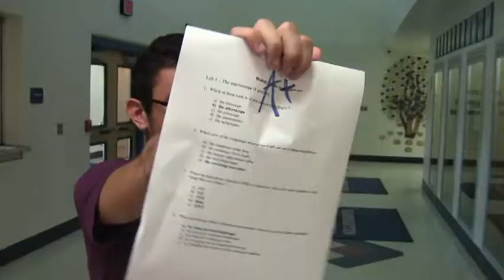dude wheres my book gianna alessandrini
this video is about dude wheres my book